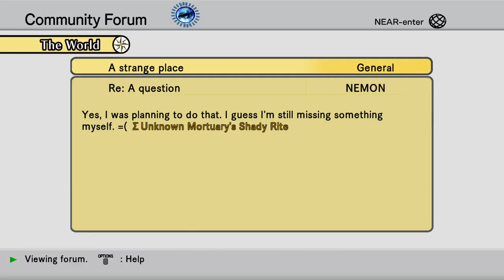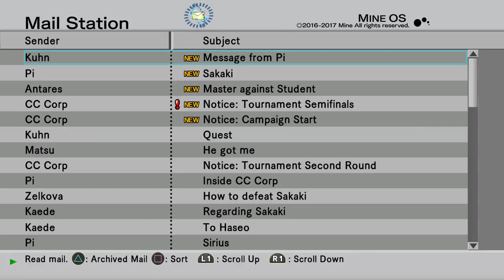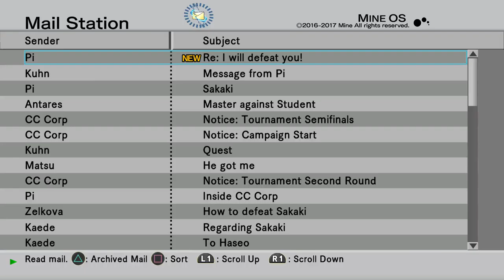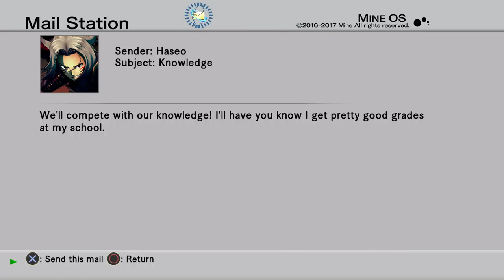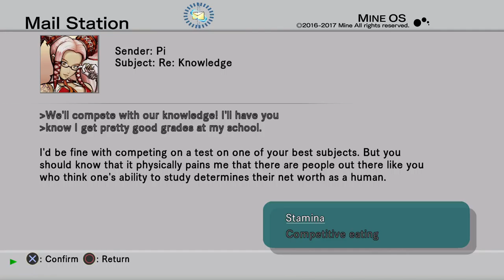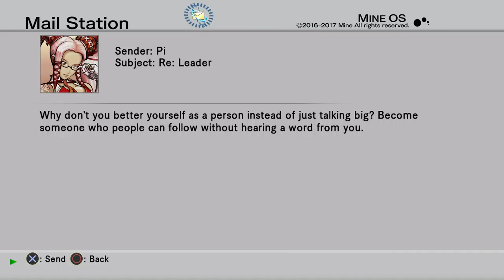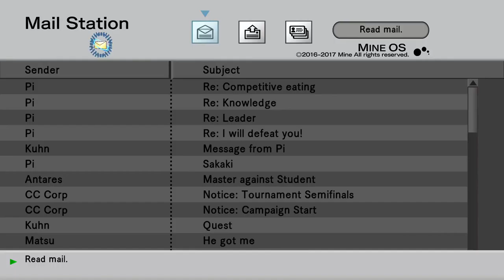hellfox667's Live PS4 Broadcast